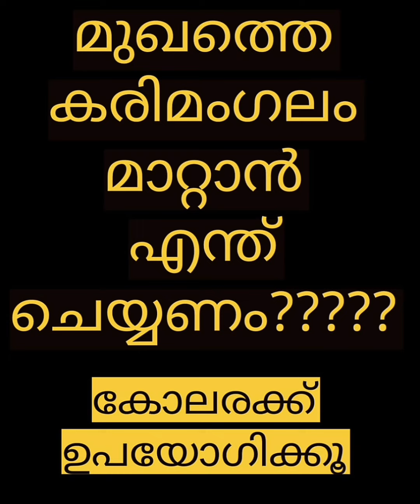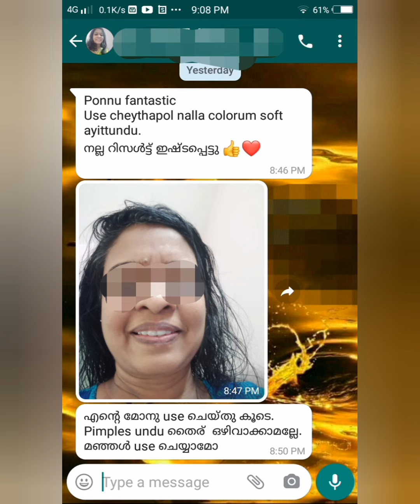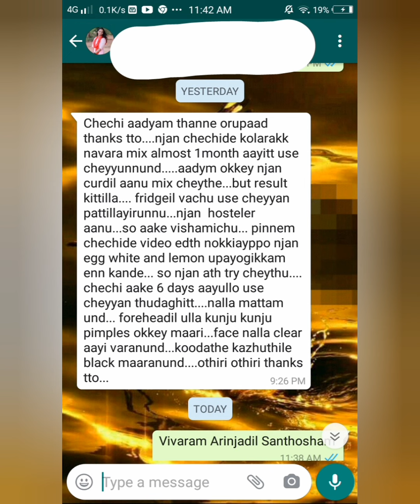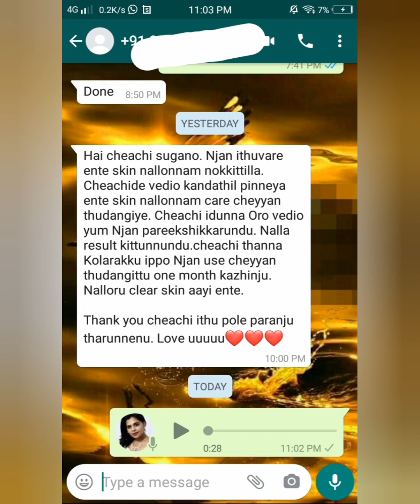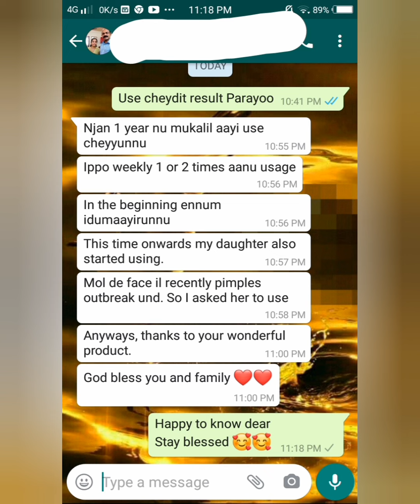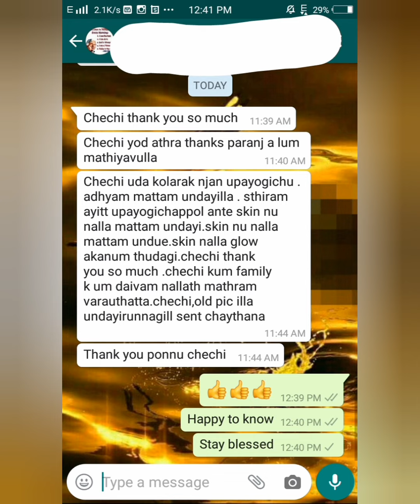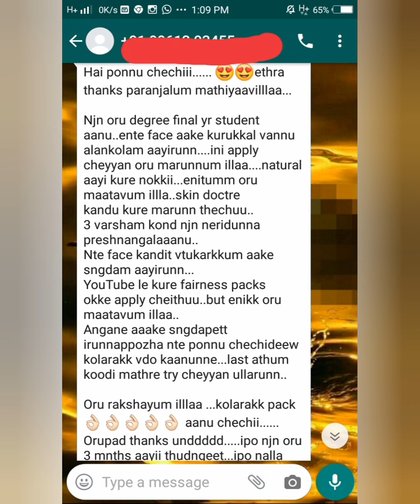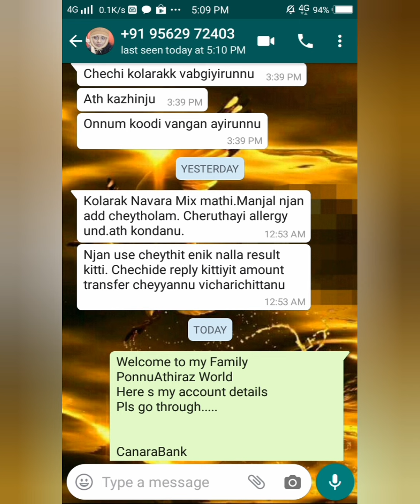AFTER USING KOLARAK😱MIRACLE CHANGE😱OUR SUBSCRIBERS HONEST REVIEW💯whatsup me 9895221082|repost video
To Order kolarak
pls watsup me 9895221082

ponnu❤